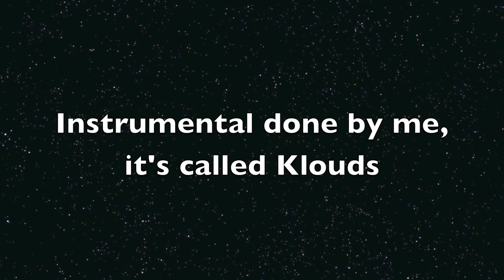A Miniature Edit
so yeah, um, i wil TRYYYY to make a vlog explainin what im doin in life tomorrow if I dont forget. someone tell me to do that tomorrow lol in the mean time here is a beat and some skating for your viewing pleasure haha PEACE!